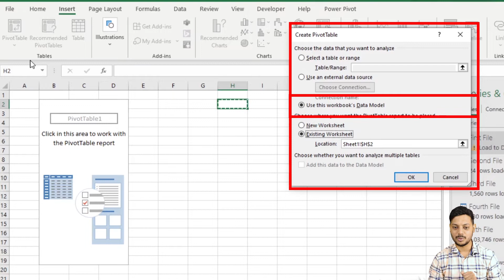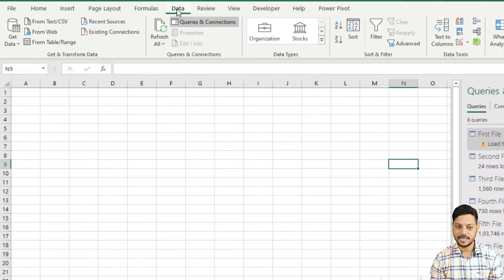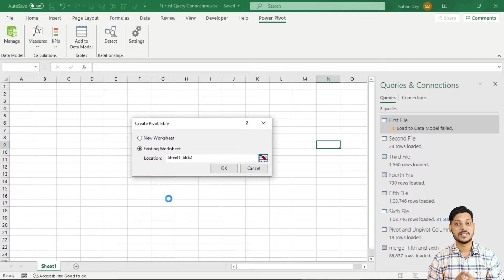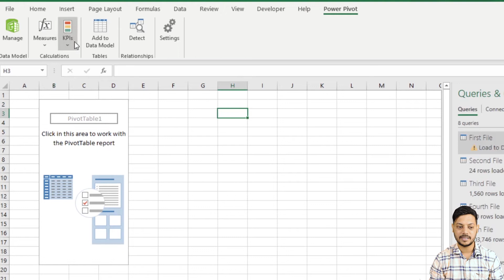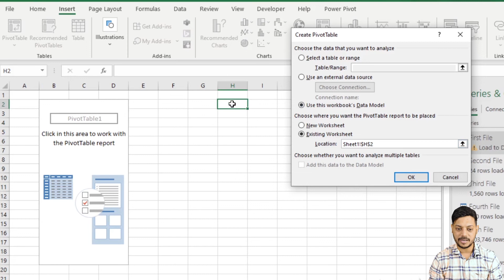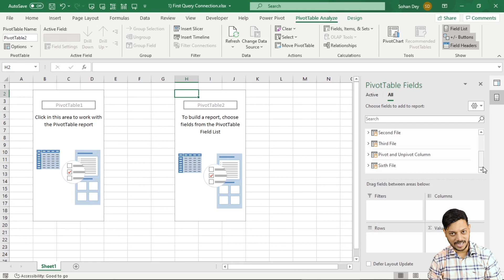Power Pivot in excel in hindi | difference between pivot table and power pivot table in excel.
lets learn power pivot in excel in hindi, what is difference between pivot table and power pivot table in excel. normal pivot table is does not work with data model.
we can only use data model with power pivot table as it have many functionality to present data.

about content :-
pivot table we need to make few changes in pivot table so our data can be seen in power pivot view.
today we will learn power pivot you have heard many time when ever you use normal pivot table that we have one more option for power pivot table and that is much stronger than pivot table, so today we will learn two ways how we can apply power pivot with our data model.
last time we have learned how we can apply hierarchy in power query , today we will jump in power pivot and learn what is the difference between power pivot and normal pivot table.
how we can got to power pivot table click on data tab and click on power pivot option or go to power pivot tab and click on green color icon know as power pivot data model.

now we are in our data model , if we need to pull data back to power pivot view. so we need to click on home tab and click on pivot table icon. you will get two option new sheet and existing sheet once you click new sheet your power pivot will be launched in new sheet and if you click existing sheet it will ask you to select the cell to populate power pivot view.

lets learn second option to view power pivot, you need to go to insert tab and click on pivot table  and select use this workbook's data model and click ok.
you will understand more when you will watch the complete video

time stamp :-
00:00 Introduction
01:11 how to use power pivot with excel sheet
01:34 take data model to power pivot
03:33 load power pivot from insert option